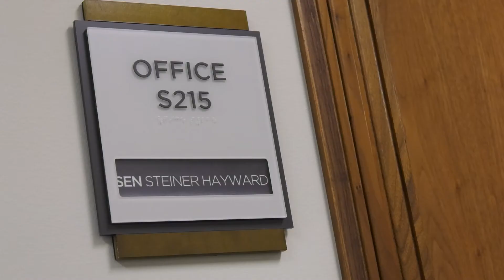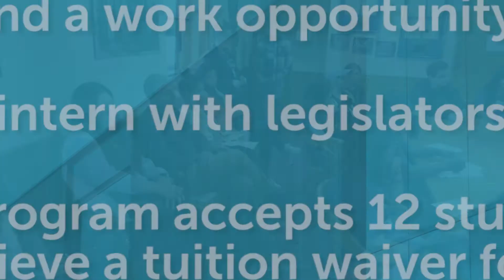The Portland Community College Legislative Internship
The Portland Community College Legislative Internship is a unique opportunity funded through student activity fees.  Students will intern with legislators in Salem, learn about the legislative process, and represent the diverse student population of PCC.